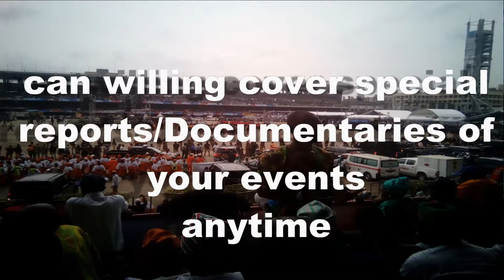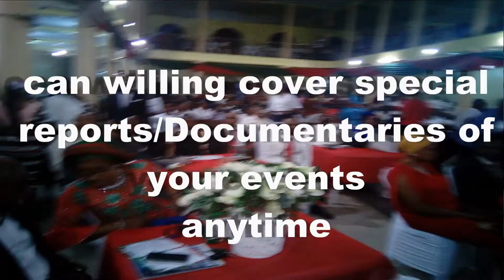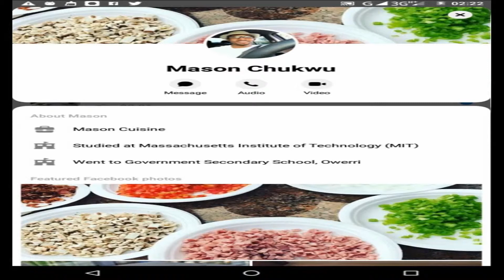Introduction Of Insight With Mary YouTube Channel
Insight with Mary has just launch her YouTube Channel. Watch The Video.